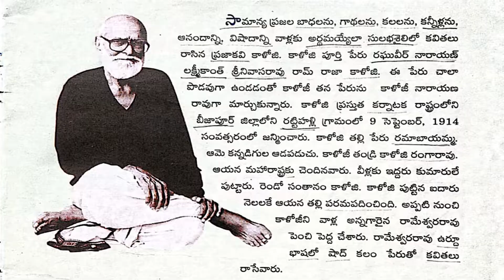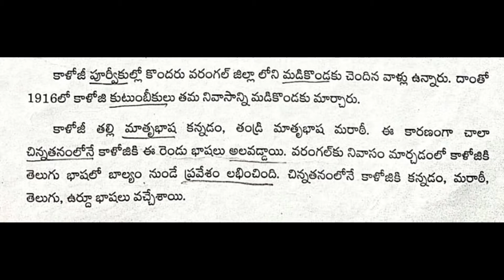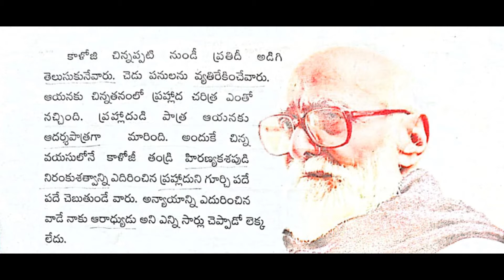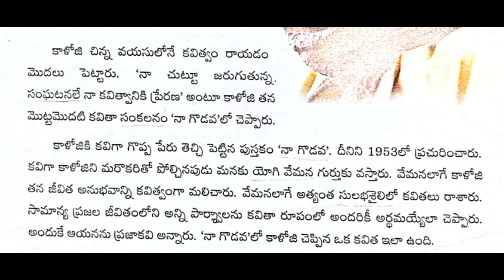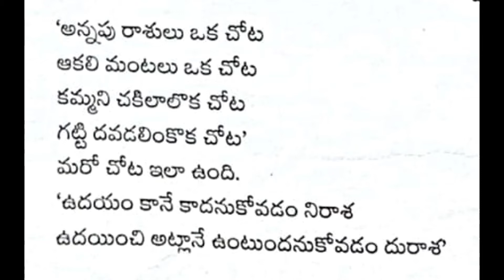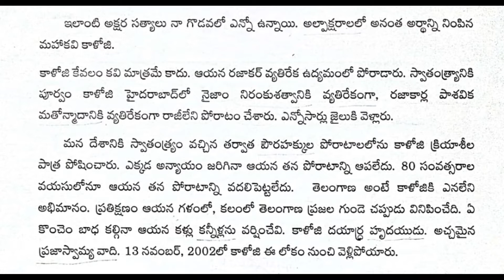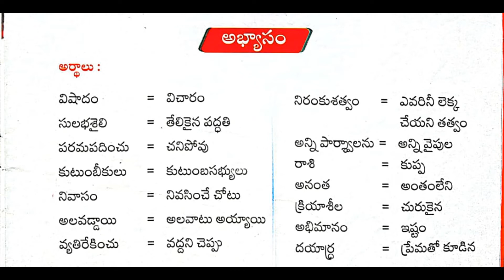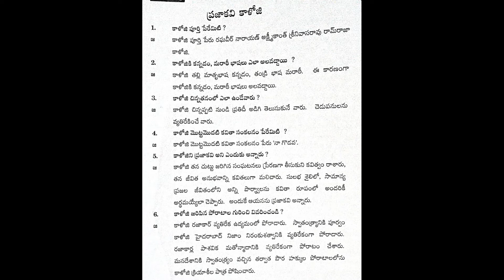5th Class | Telugu | Lesson 4 | ప్రజాకవి కాళోజి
Manthena Lingaiah Teachings.
Father's Model Schools always strives to impart better Education to the students.
Here are the playlists of all classes subject videos.